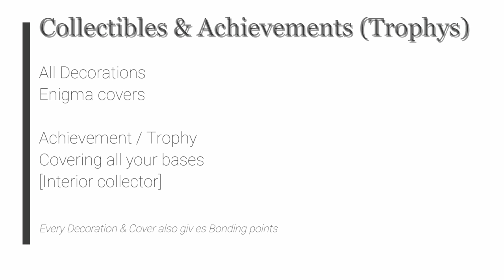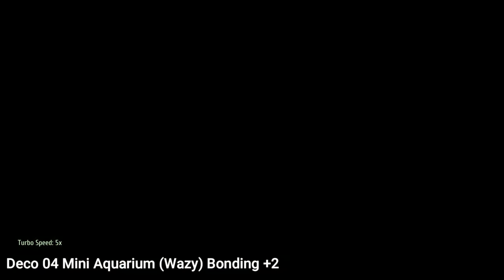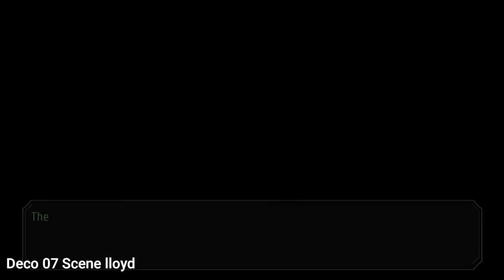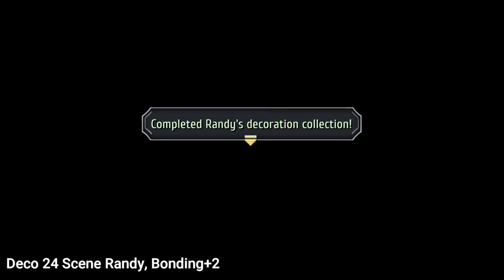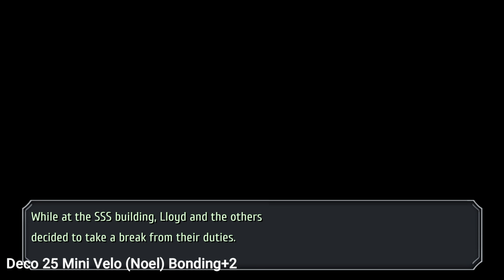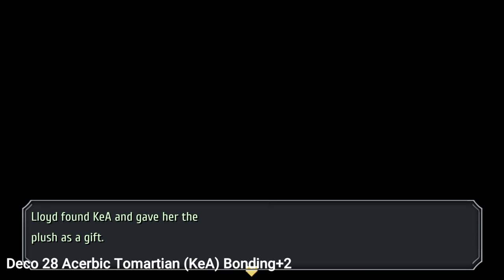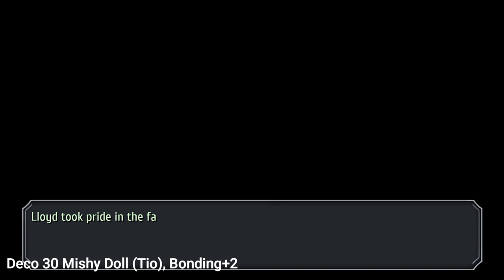TLoH: Trails to Azure - All Decor & Enigma Covers [Interior collector] (Covering all your bases)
The Legend of Heroes: Trails to Azure - All Decoration & Enigma Covers & scenes [Interior collector] (Covering all your bases)

Deco 01 Racing Flags (Noel) Bonding+2
Deco 02 Comfy Chair (Wazy) Bonding+2
Deco 03 The Tristan (Lloyd)
Deco 04 Mini Aquarium (Wazy) Bonding +2
Deco 05 Scene Wazy, Bonding +2
Deco 06 Mini Punching Bag (Lloyd)
Deco 07 Scene lloyd
Deco 08 Stylish Mirror (Elie) Bonding+2
Deco 09 Odd Cushion (KeA) Bonding+2
Deco 10 Shining Pom Cushion (KeA) Bonding+2
Deco 11 Enigma Cover spring bird (Elie) Bonding+1
Deco 12 Enigma Cover midnight kiss (Randy) Bonding+1
Deco 13 Enigma Cover liberty road (Noel) Bonding+1
Deco 14 Enigma Cover crest face (Wazy) Bonding+1
Deco 15 Enigma Cover howling wolf (lloyd)
Deco 16 Enigma Cover Tio - Bonding+1
Deco 17 Zwei II Penguin (KeA) Bonding+2
Deco 18 Kagemaru Piggybank (Tio) Bonding+2
Deco 19 Surfboard & Black Teddy bear
Deco 20 Surfboard (Randy) Bonding+2
Deco 21 Music box (Elie) Bonding+2
Deco 22 Scene Elie, Bonding+2
Deco 23 Jukebox (Randy) Bonding+2
Deco 24 Scene Randy, Bonding+2
Deco 25 Mini Velo (Noel) Bonding+2
Deco 26 Scene Noel, Bonding+2
Deco 27 Black Teddy (KeA) Bonding+2
Deco 28 Acerbic Tomartian (KeA) Bonding+2
Deco 29 Scene KeA, Bonding+2
Deco 30 Mishy Doll (Tio), Bonding+2
Deco 31 Mishy Plush (Tio), Bonding+2 - Achievement
Deco 32 Scene Tio, Bonding+2

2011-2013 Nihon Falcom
2021 Englisch patch by Geofront